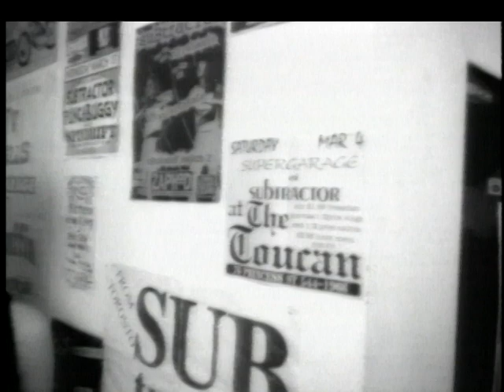Subtractor - Killing Me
Subtractor video for "Killing Me", off their 1997 album "Cannon Shell Dinner Bell".